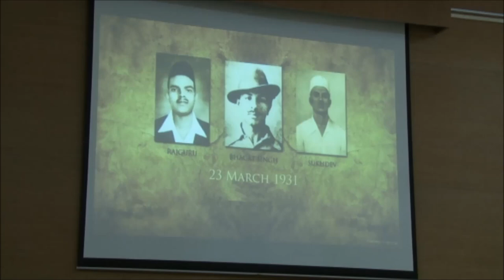Talk on "India and Pakistan: Politics and Terrorism" by Tarek Fatah at IIT Bombay - Full Video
Tarek Fatah came to IIT Bombay on March 22, 2016, to deliver a very interesting and well-attended talk. It was followed by a long question-answer session. This talk was organized by Subash Chandra Bose Study Circle IIT Bombay.